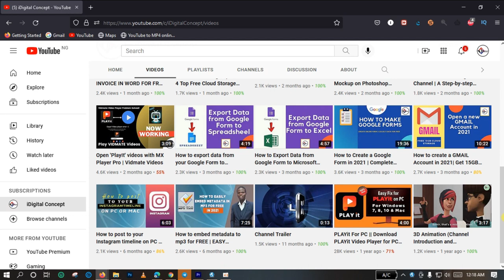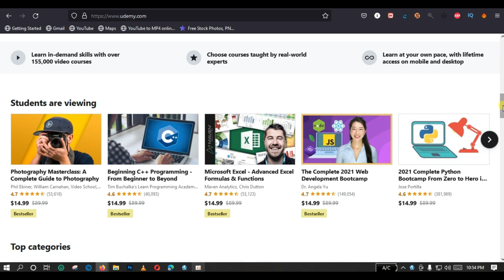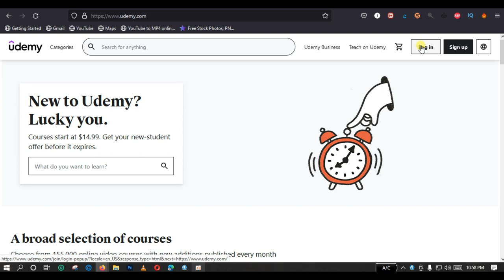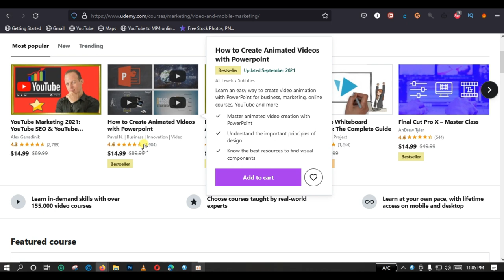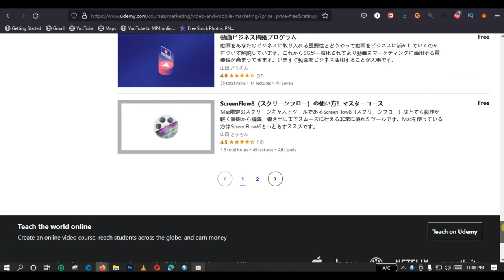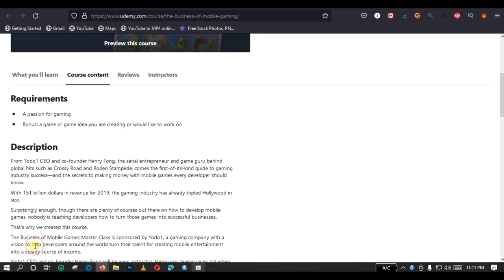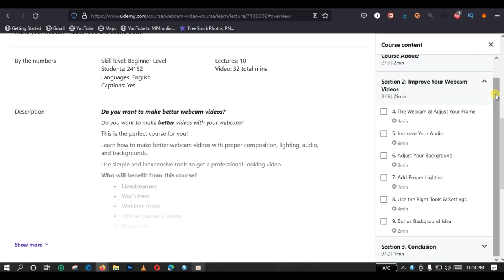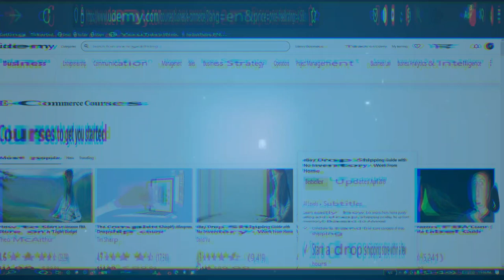How to enroll for UDEMY Courses for FREE || 100% working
In this video I will be showing you how to legitimately enroll for UDEMY Courses for free of charge.

Hello, my name is Damilare Oladele, from iDigital Concept YouTube Channel. I have carefully demonstrated the step-by-step approach in getting enrolled for Udemy paid courses for free, using no software or third-party platform.

Also, the courses you get will be yours forever. Get to the screen now and watch the video, then begin to enroll for courses on Udemy. You are permitted to send the ink to this video to your friends and acquaintances, so that they also get the information.